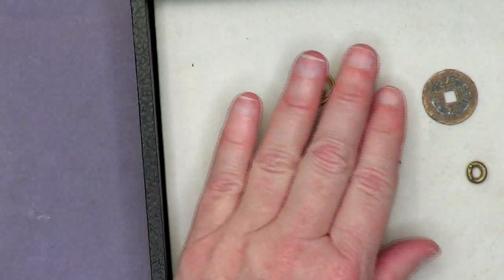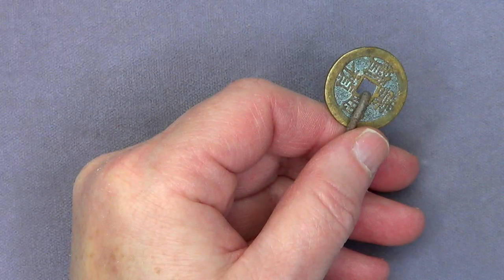3/24 Creative Connections with Kate: Kate's favorite knot using leather!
Welcome to creative connections. A very informal broadcast, sharing some off-the-cuff ideas. Lots of chat and answering of questions.  Check back often to see when the next broadcast is scheduled

For more projects, products and tutorials, check out our Sign up for our newsletter for the latest discounts and specials.